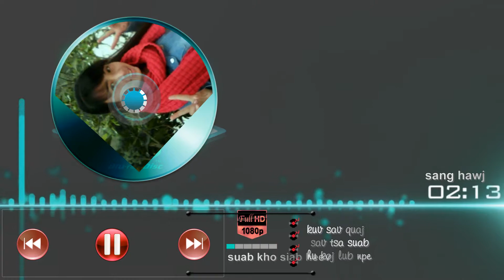Tus seem hauv koj siab (sang hawj)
kuv nyim khuav kawm ua video xwb txawm tiag ua tsis tau zoo los thov sib pab qhia tsis txhob hais nawb.